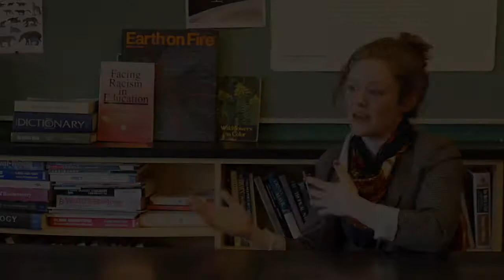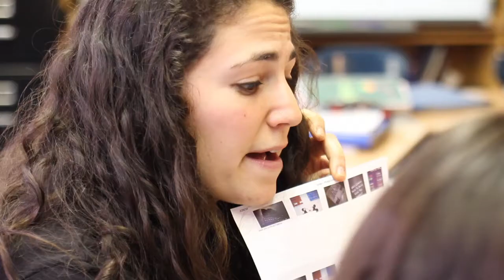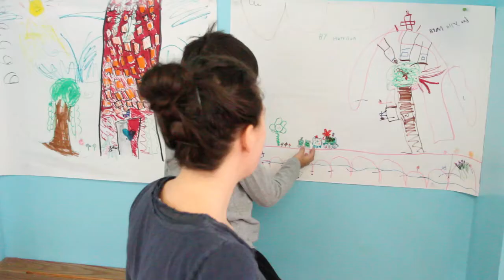PEL at Calhoun School, 2013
Near the conclusion of its first year, PEL Fellows and Calhoun mentors talk about their experiences in the new Progressive Education Lab (PEL) teacher training program. Calhoun is one of four progressive schools hosting the two-year fellowship.